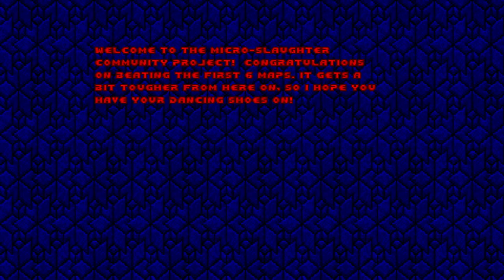Micro-Slaughter Community Project [2] MAP06-MAP07 // Getting Burnt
Oof. That first map was not kind to me, and immediately after it told me that it was going to get harder. Definitely reinforcing that I won't actually finish it. The next map was much easier though, even if I kept eating rockets. Not sure if you had to be able to crouch to hit that one switch, but I didn't find a way to trigger it.

Very glad I didn't try to tackle this on UV.

00:00 MAP06: Slaughter Factory
20:29 MAP07: Tarnished Luster